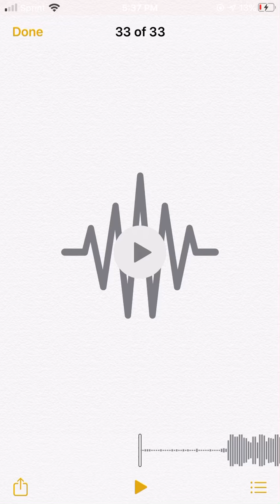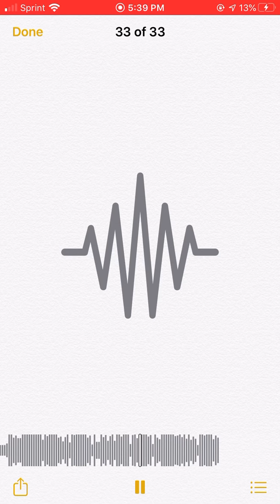Tazzo b - rip aaliyah 🅱️🎩♨️ (unreleased)